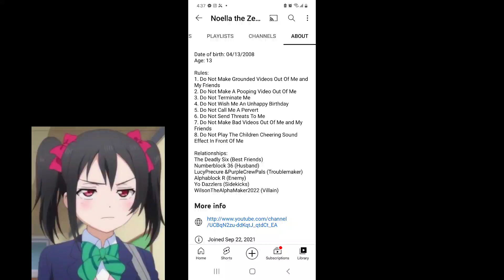Calling out Noella The Zeti And Numberblocks Fan 2K8 For Using Channal Rules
credits to @JuanSanchez ThePrinceOfVyond2004 for this voice

no credit to her